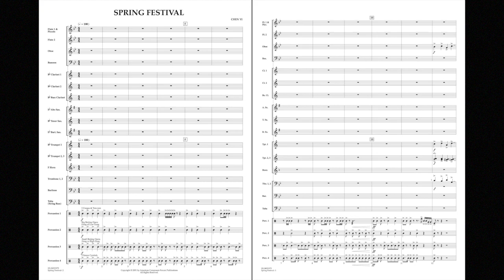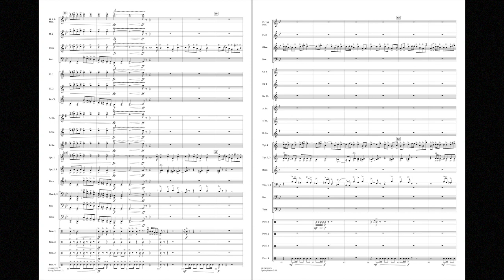Spring Festival by Chen Yi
Composer: Chen Yi
Grade: 3

Spring Festival captures the spirit of the Chinese New Year and all the traditions that accompany this special Chinese festival. While the melody is drawn from a southern Chinese folk ensemble piece, the form of the piece is based on the idea of the Golden Section.